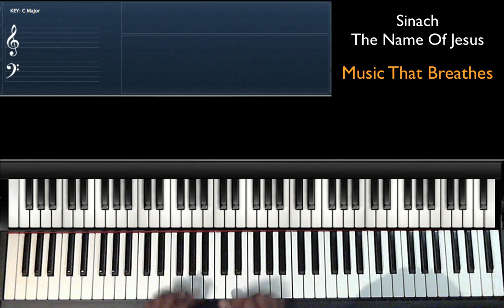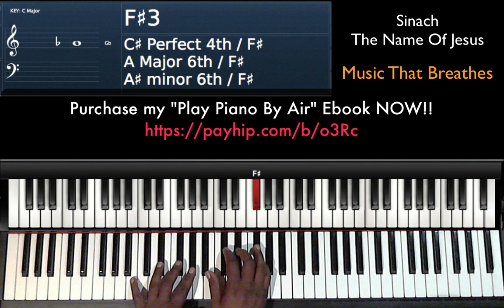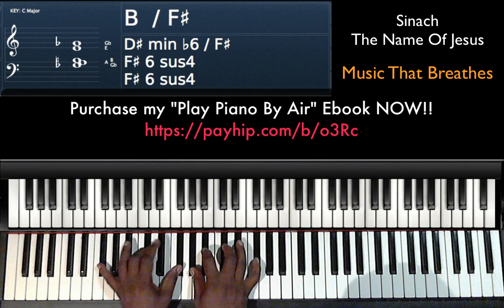The Name Of Jesus - Sinach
Learn to play piano by air in the comfort of your own home!